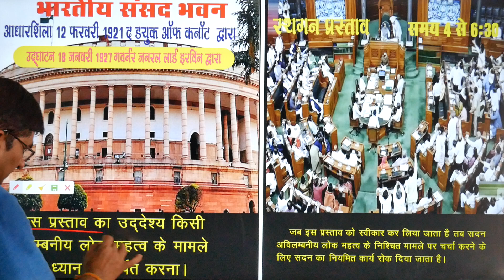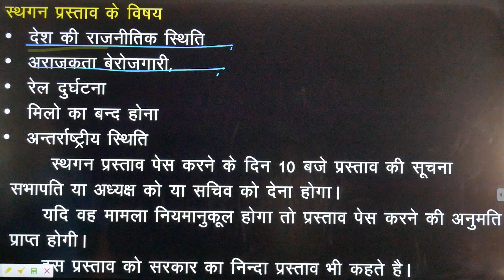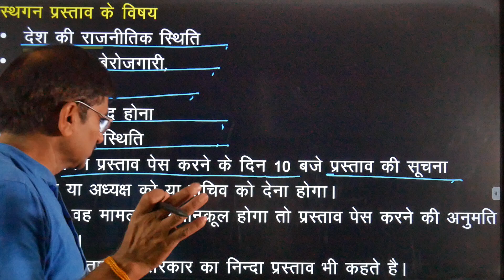STHAGAN KAL || ADJOURMENT PERIOD OF PARLIAMENT || BY SURESH SIR